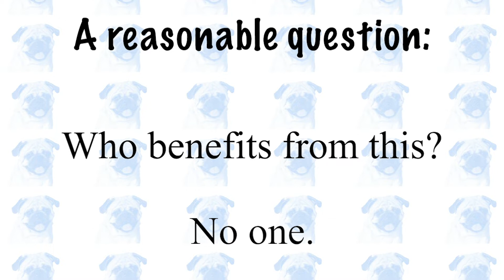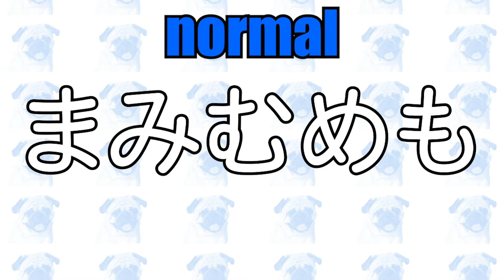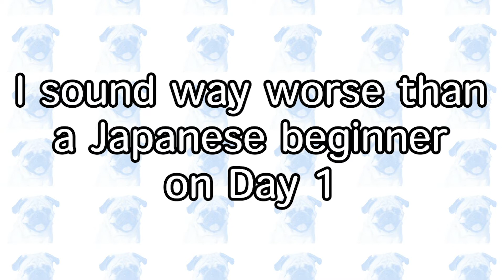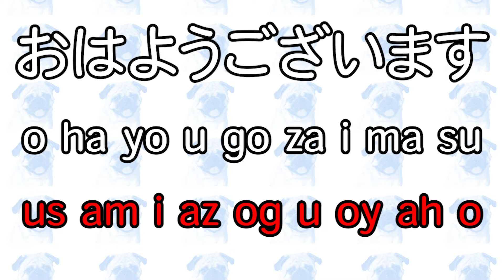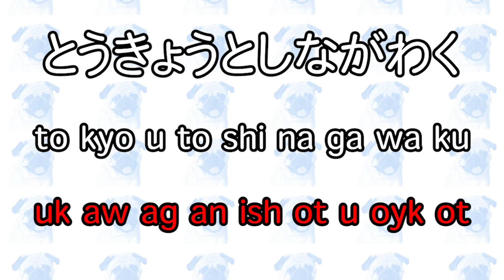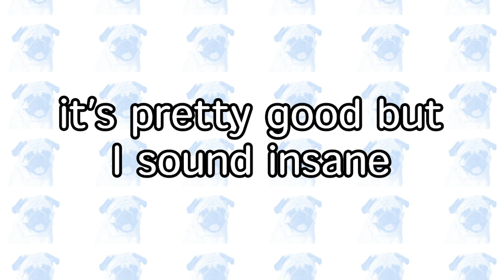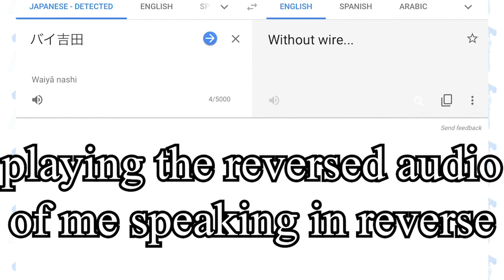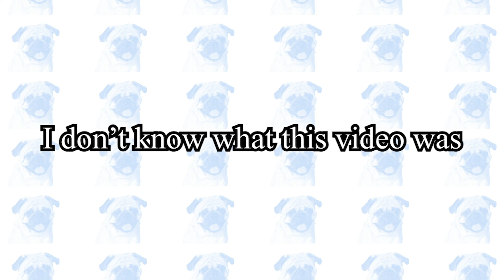esrever ni esenapaJ gnikaepS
The title explains what this video is about. Yet I don't understand this video. Leave a dislike if you hate it 👍